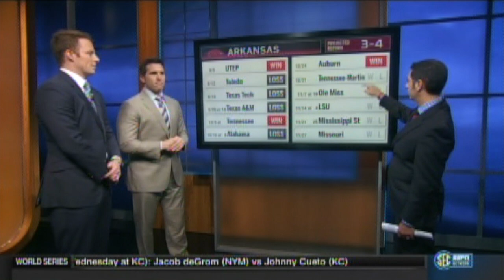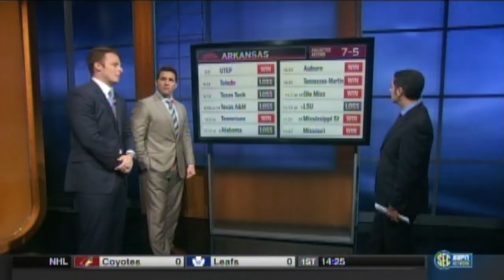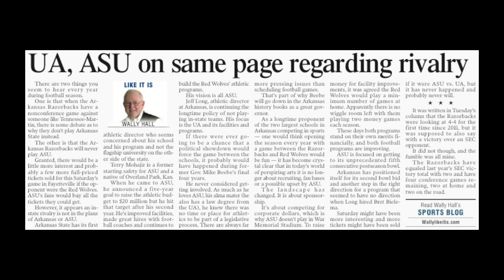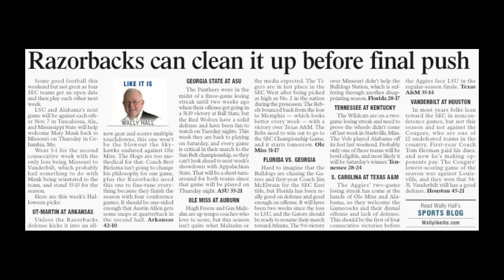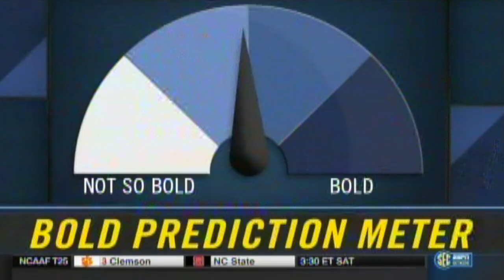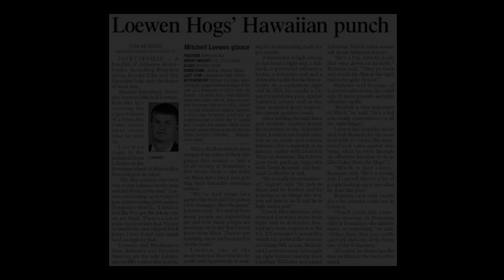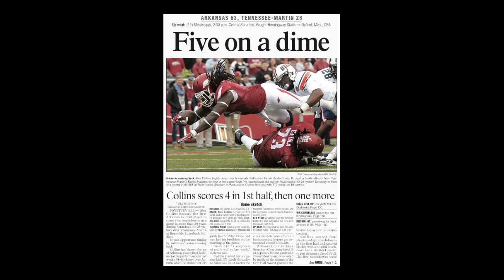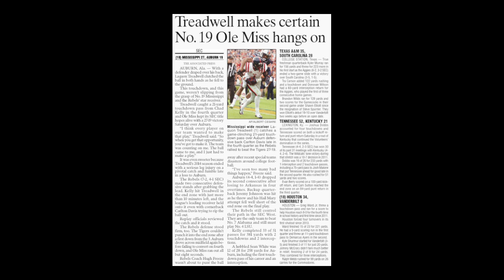2015 Game 8 - UT Martin at Arkansas